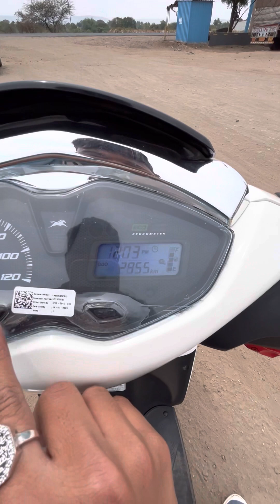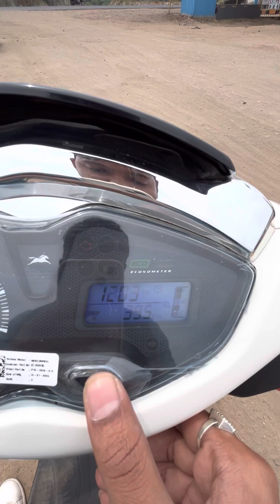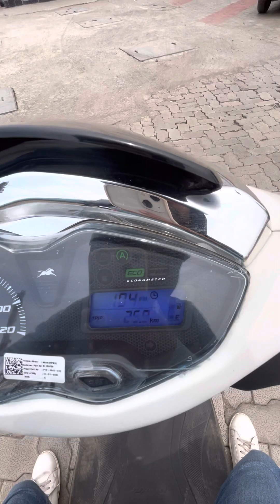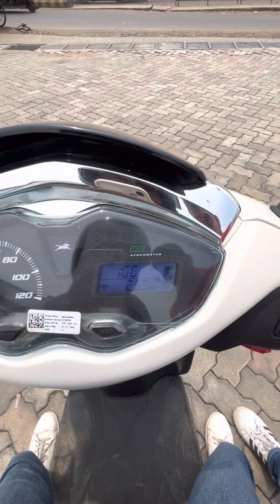TVS Jupiter 125 BS6 Mileage || Tank To Tank Mileage Test ⛽️ || 1L = 62 Kmpl ?🤔